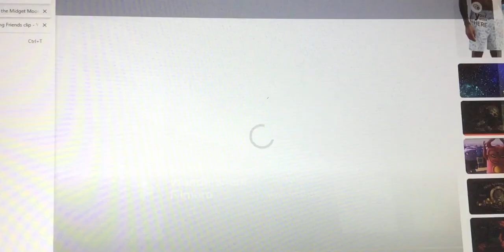Morris and Balsam scares Savannah Meades